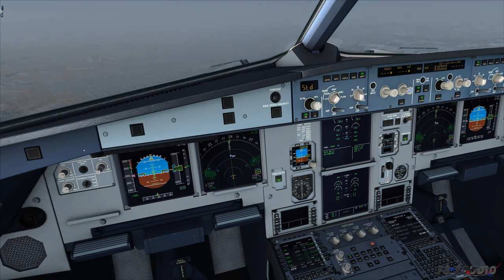Coming Soon - Aerosoft Airbus X Extended - FsStudioFrance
►Conf: Intel Core i7 4770K Cadencé à 3.50 / OC 4.20 Asus Maximus 6 Extreme NVIDIA GeForce GTX 1080 Mémoires 16 Gb Ecran Samsung UHD 28 3840 x 2160 Watercooling (CPU / GPU)